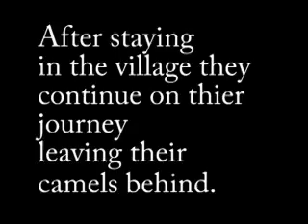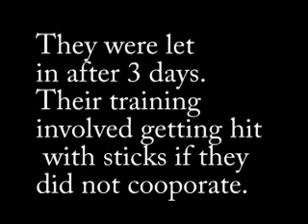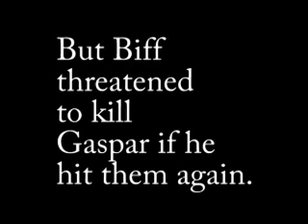Lamb: The Gospel According to Biff, Christ's Childhood Pal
Based off of the book with the same name.